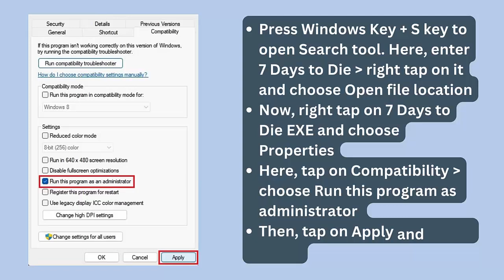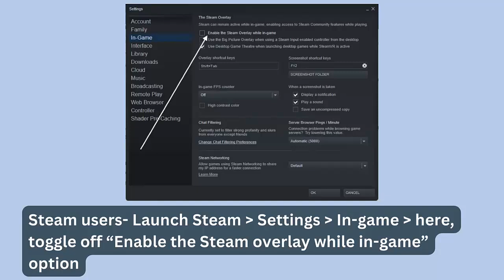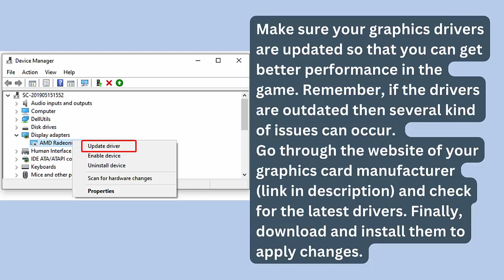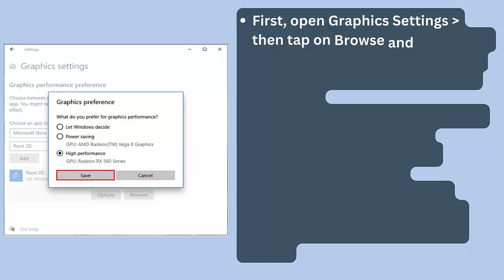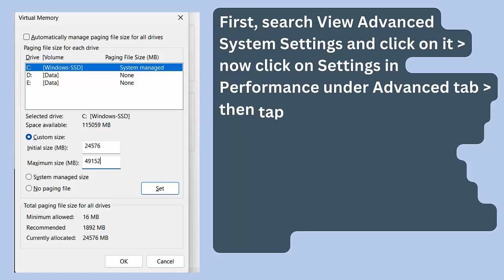How To Fix 7 Days to Die Lagging/Freezing/Stuttering or Low FPS Drop Issue On PC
In this video tutorial, learn How To Fix 7 Days to Die Lagging/Freezing/Stuttering or Low FPS Drop Issue On PC

Social Media-